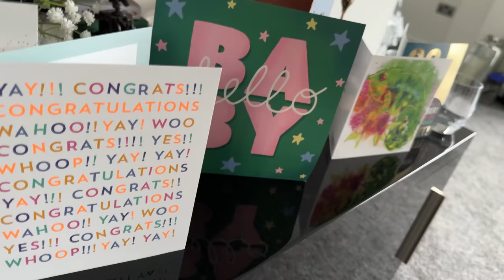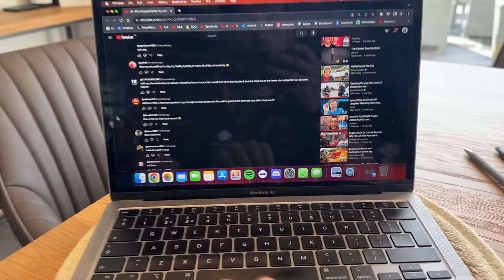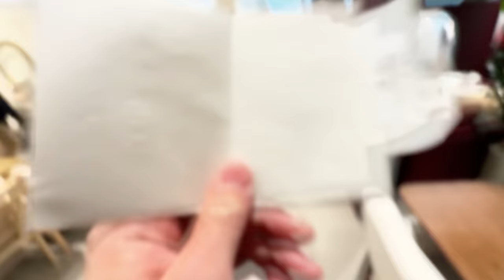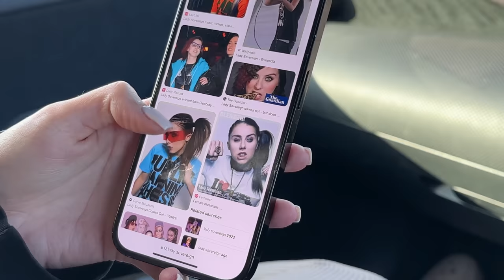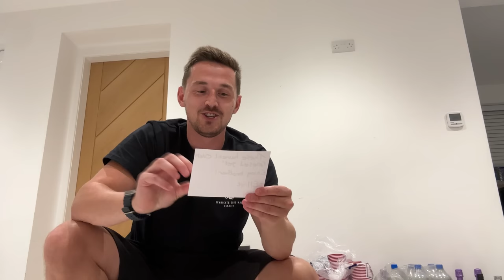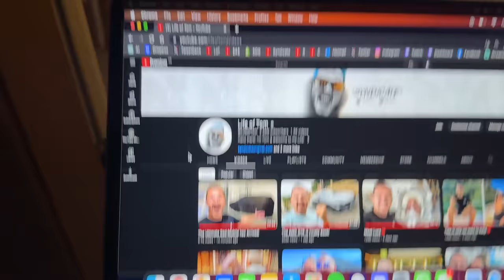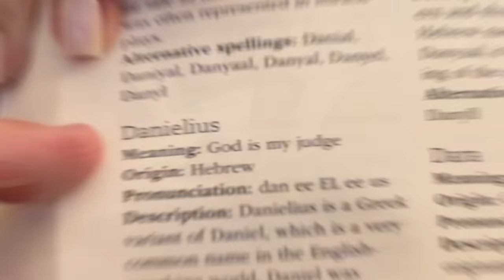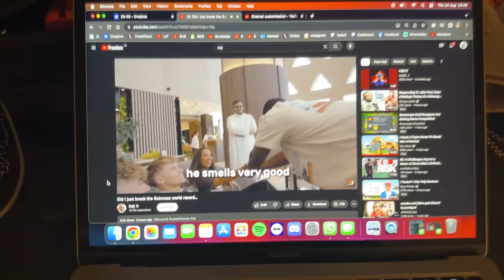I can’t believe a YouTuber Sent me This!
This is the Vlog that keep on going! What a day!